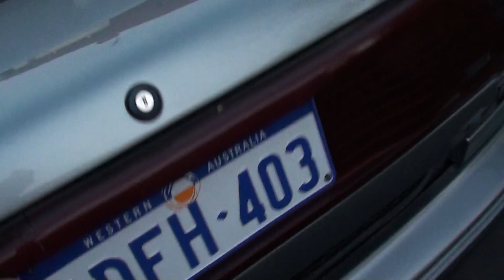VP Vid 3